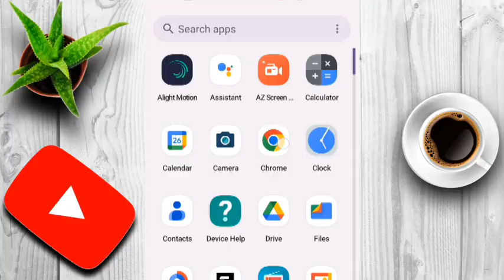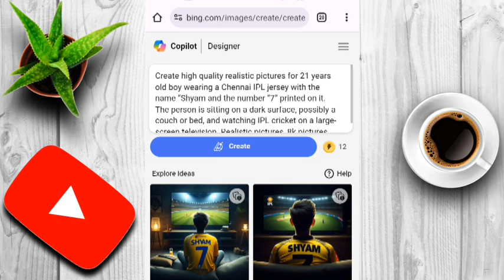Create IPL Cricket Team T_Shirt 3D Ai photo With Bing Images creator prompts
Prompt:

Create high quality realistic pictures for 21 years old boy wearing a Chennai IPL jersey with the name “Sujit” and the number “7” printed on it. The person is sitting on a dark surface, possibly a couch or bed, and watching IPL cricket on a large-screen television. Realistic pictures, 8k pictures,

➡️ Your Queries & Tags for Reference :

happy Holi tutorial
Happy Holi ai image tutorial
happy Holi tutorial
happy Holi bing image
ai avatar
photo editing
bing ai
bing
3d photo editing
bing app
3d illustration
3d ai generator

Created a realistic image in which, arealistic 18 year old boy with Lord Krishnaand and Radha are playing Holi with each other,the boy is wearing a colorful white kurtawith his name "Hitender" written boldly onit, both are smiling The environment iscolorful, the background is of a temple, theimage is realistic,)